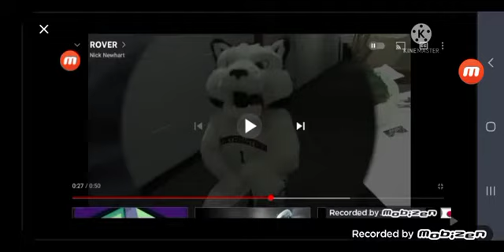First Video Of UML Fan Chris Romero